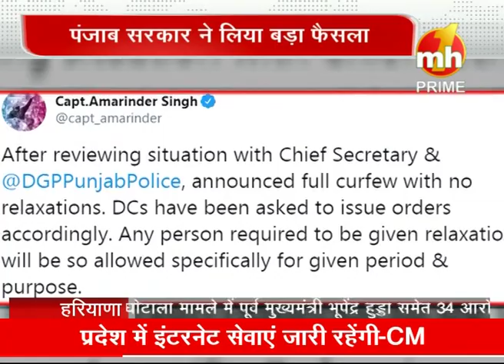Coronavirus: पंजाब में लगा कर्फ्यू, सीएम कैप्टन अमरिंदर सिंह ने दिए आदेश